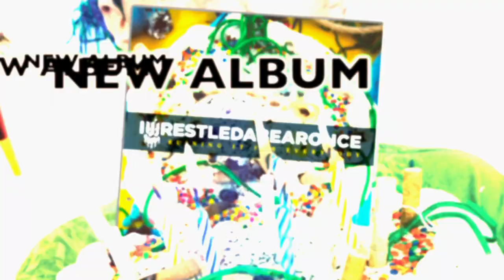iwrestledabearonce - Party Foul #3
iwrestledabearonce - Party Foul #3. Pick up the new record "Ruining It For Everybody", Century Media Records, 2011. Out now!